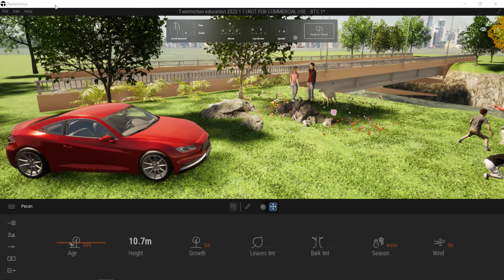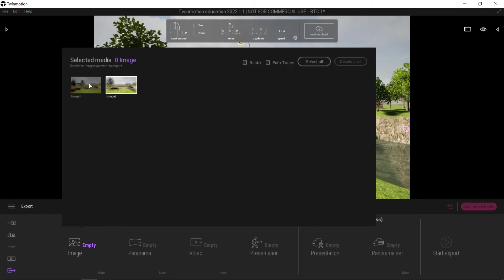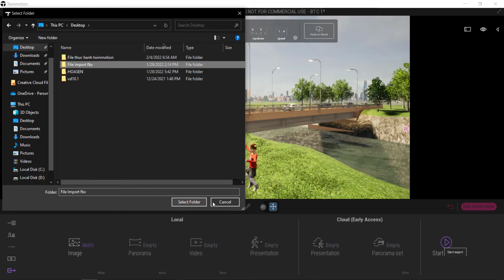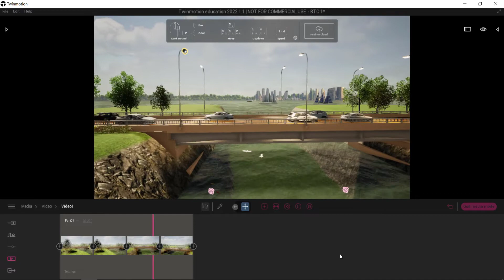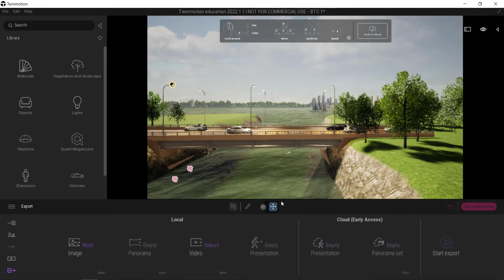DIỄN HỌA CẦU ĐƯỜNG BÀI 8: XUẤT HÌNH ẢNH - VIDEO (RENDER IMAGE -VIDEO TWINMOTION)